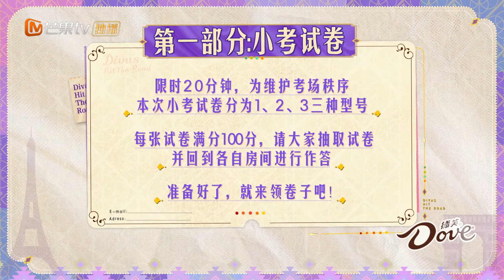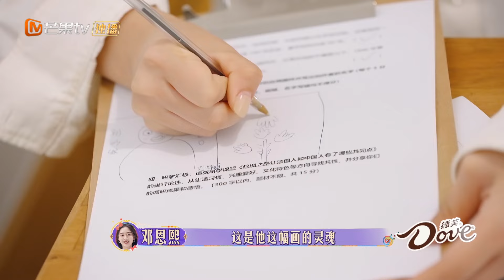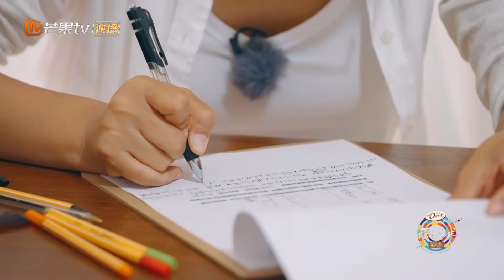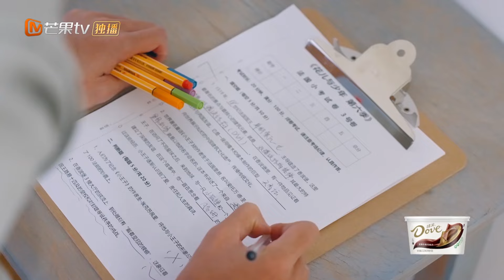【精彩看点】花少团为小考使出浑身解数 侯明昊田嘉瑞荣梓杉隔空传话遭警告？｜花儿与少年·第六季 Divas Hit The Road S6 Clips | MangoTV